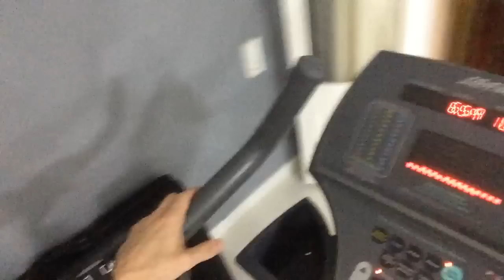Cardio HIT en ayunas por intervalos by Xisco Serra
Cardio HIT en ayunas por intervalos. Xisco Serra nos muestra una de las múltiples opciones con sus explicaciones practicas.

Esperamos le podáis sacar partido!

"One more for number one"